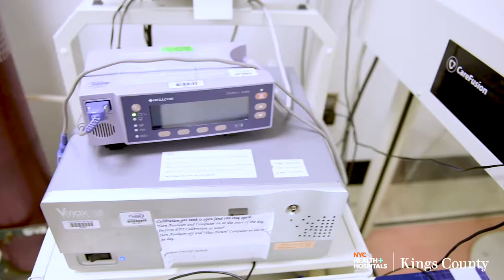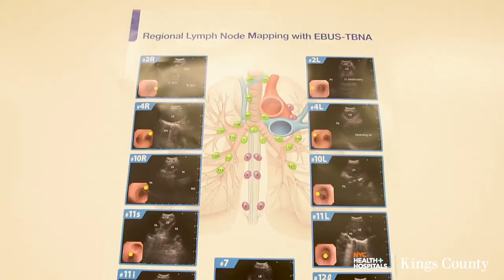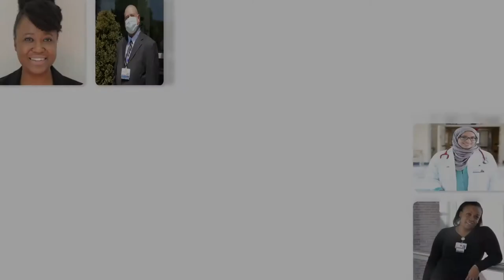NYC Health + Hospitals - Pulmonary department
Welcome to NYC Health + Hospitals - Rehab department.
This video walk-through is produced by Corporate Photo & Video by ArtVesta Studio